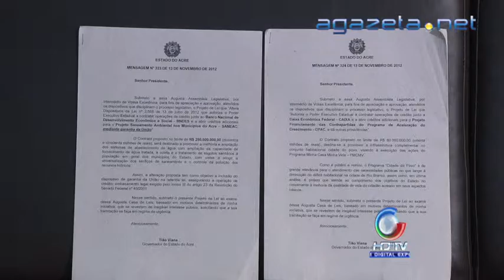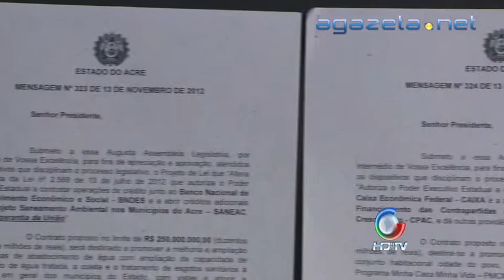FPE Empréstimo 28 11 2012